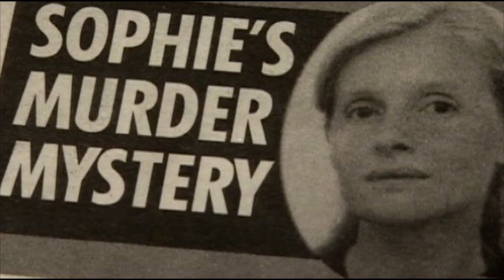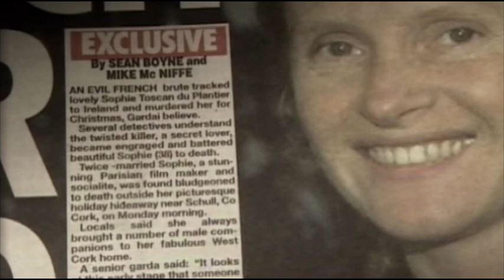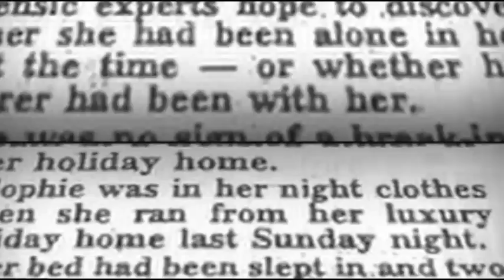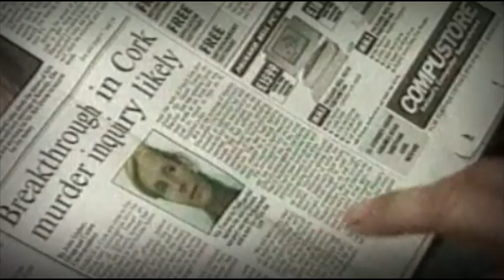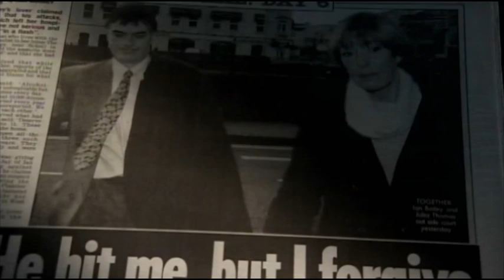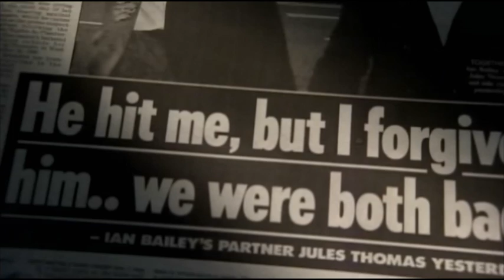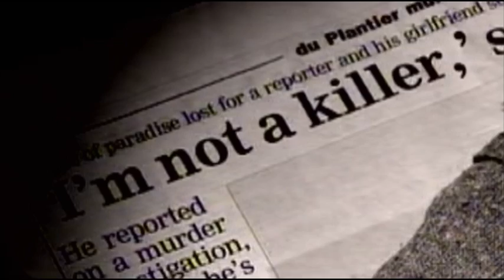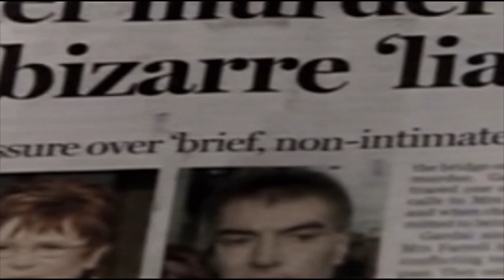Le mystère Sophie Toscan du Plantier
Sophie Toscan du Plantier, l'épouse du célèbre producteur, a été retrouvée morte au matin du 23 décembre 1996 en contrebas de sa maison isolée de Schull, un village de la côte sud-ouest de l’Irlande, où elle était venue passer quelques jours avant Noël. La jeune femme de 39 ans avait été frappée à la tête à coups de parpaing.Vingt-deux ans après la Cour de cassation a validé en mai 2018 le renvoi aux assises de son meurtrier présumé, le Britannique Ian Bailey, entérinant donc la tenue d’un procès criminel à Paris. Parions que celui-ci se tiendra à nouveau en l’absence de l’accusé : jusqu’ici, la justice irlandaise a toujours refusé d’exécuter les deux mandats d’arrêt délivrés par les autorités françaises à l’encontre de M. Bailey en 2010 et 2016, invoquant l’absence de réciprocité entre les deux pays en matière d’extradition.
Suite à la diffusion télévisé de ce documentaire, j'ai publié "Coupables ? Non Coupables" dans la série "Enquêtes" aux Editions de l'Archipel. En revenant par écrit sur cette affaire, et en ré-enquêtant, un autre aspect des choses m'est apparu:
"Un cinéaste français, maintenant, Guy Girard, a fait une déclaration étonnante auprès de la Garda, puis de la police française... . Lui qui a travaillé avec Sophie pour Arte la décrit comme la productrice idéale dont rêvait tout réalisateur "arty"… Sophie se passionnait pour le mouvement des "Actionnistes viennois" dont les performances trasho-sanguinolente marquèrent les esprits, et choquèrent le bourgeois, dans les années 60, il en vint un jour à parler avec Sophie de la représentation de la violence au cinéma ou dans les livres. Et là, Sophie lui confia que cet forme d'art brut  où l'artiste utilise son propre corps de façon ultra-vioente pour créer son oeuvre, lui faisait penser au travail de… Ian Bailey: " Un auteur que tu ne connais pas, il habite près de chez moi, en Irlande. Il explore ce thème de la violence dans son oeuvre…"
Alors, comment savoir ? Quel lien possibles établir entre eux ? Qu'est ce qui aurait pu les faire se connaître, se rapprocher bien avant le crime ? L'écriture ? Bailey s'y essayait. Lui, outre ses articles, ce sont des "poèmes", et un journal intime -saisi par la police,- où il décrit par le menu son "amour vache" pour Jules(sa compagne), et toutes les formes de violence qu'il lui fait subir:
"Un acte de folie à cause du whisky, un acte de terrible violence qui vous submerge et vous fait sentir la mort de près (…) Je sais qu'il y a quelque chose de gravement mauvais en moi (…) Bien que des sentiments plein de remords et de dégoût m'envahissent, j'ai peur de moi-même, une peur lâche qui a rendue ta vie douloureuse et détruit mon propre destin, mon avenir au point que peux  voir qu'en te détruisant, je me suis détruit moi-même…et le temps dira que je suis damné en enfer (…) Je me sens très mal en revoyant cette nuit dramatique ou j'ai effectivement essayé de la tuer. A présent, deux nuits après, elle est gravement blessée avec des marques de violence sur son visage, ses lèvres et son corps. Comment ai-je pu infliger de telles blessures à quelqu'un que j'aime et à qui je dois tant, je ne peux l'expliquer clairement."
Franchement, on pourrait penser que Bailey ne parle pas "que" de Jules.
Et puis, difficile de ne pas y penser, il y a la violence. Qui, nous dit Girard, fascine Sophie, en tout cas artistiquement parlant. Bailey, lui, est violent, et pas que dans ses textes, c'est avéré. Et imprévisible, surtout s'il a bu. Sophie aimait-elle pimenter ses relations d'actes à la limite de la brutalité, de la surprise, de la contrainte ?
Voilà une question qui est très, très personnelle. D'autant qu'il n'y a aucune trace d'une telle hypothèse dans le dossier. Ses ordinateurs personnels auraient peut-être pu nous en dire un peu plus, mais ils ont disparus, ainsi que ses agendas des années 95 et 96, sans qu'on ait su si la Garda les avait emportés, ou si Daniel Toscan du Plantier avait préféré les garder.
Dès lors, je me pose la question: ont-ils eu des relations autres qu'amicales ? Le dragueur impénitent, assez bel homme il faut en convenir - dans le genre brutal du  costaud médiéval, certes- le "poète" de pub à la descente facile aurait-t-il "amusé" un temps, ne serait-ce qu'une fois, la jeune femme, par ses déclamations néo-druidiques, par son physique d'ogre ?
 Dans ce cas, si l'on parvenait à en établir la preuve, le scénario de la nuit du crime serait évidemment limpide: Bailey la rejoint cette nuit-là chez elle, il n'avait pas prévenu, pour le tenir à distance ils boivent un verre, mais il se fait pressant, elle l'éconduit, il perd la tête. Et la tue.
A mon sens, seule Jules, cette compagne dont il est maintenant séparé, détient la clé de l'énigme. Interrogé en février 97, elle affirma avec force à la Garda que "ni Bailey ni elle ne connaissaient Sophie". Et dans son esprit,  c'était là la preuve qu'il ne pouvait l'avoir tué.
Ce qui veut dire que si Bailey la connaissait..."